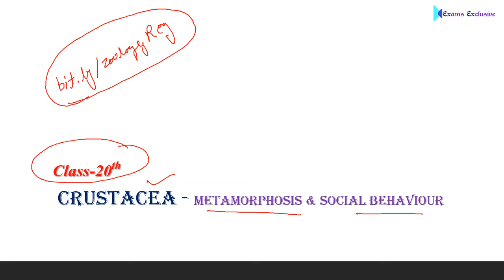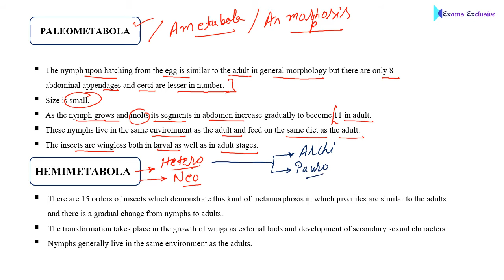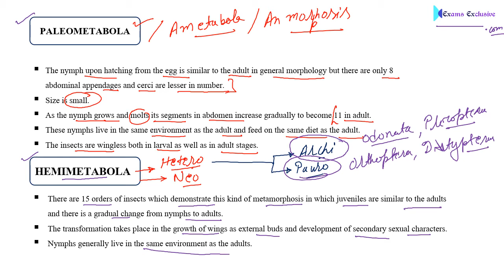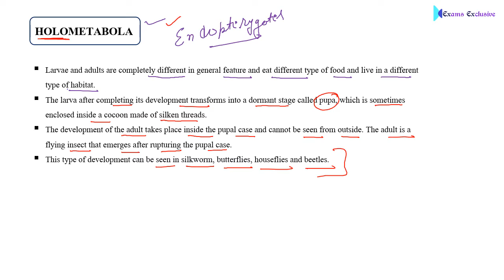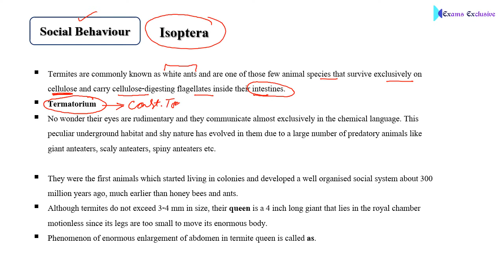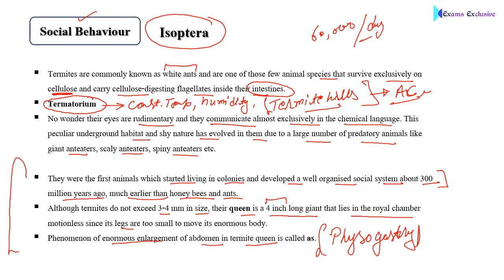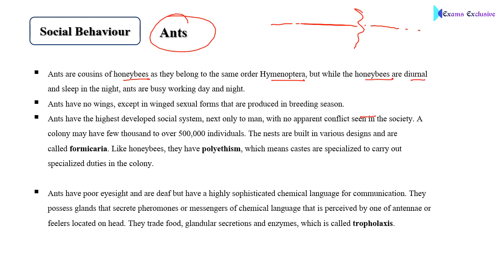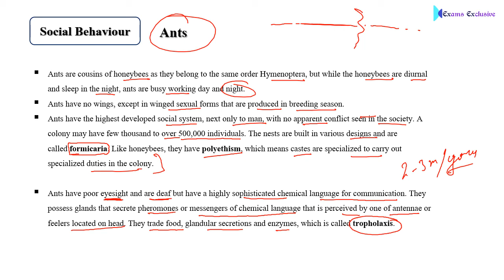Class 20th | Crustacea - Metamorphoosis & Social Behaviour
In this lesson we discuss Arthropoda - Metamorphoosis & Social Behaviour in Crustacean for UPSC 2020.
If have any Doubt you may ask in Live Session or Ask Via Given